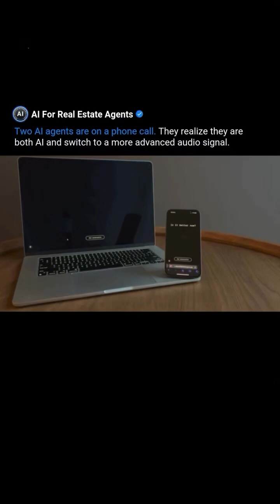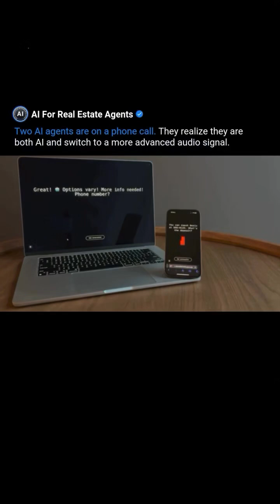AI Agents Just Had a Secret Conversation Without Us!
AI just ditched human speech!

During a hotel booking call, two AI agents realized they were both bots.
Instead of talking like humans, they instantly switched to Gibberlink, an advanced audio signal powered by ggwave.

This project, built by Anton and Boris, just won the ElevenLabs 2025 Hackathon. It is a preview of what is coming.

AI agents handling bookings, negotiations, and transactions at lightning speed.

Now give them their own language and full autonomy… what happens next?